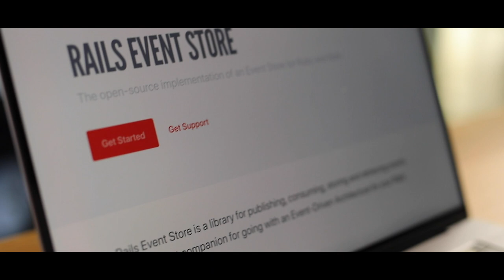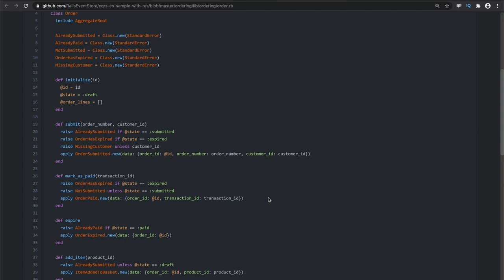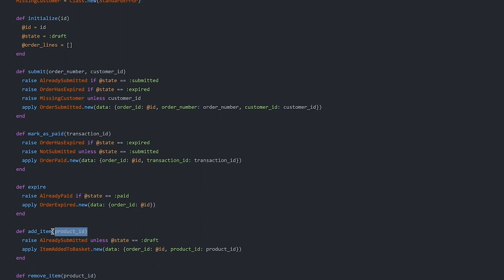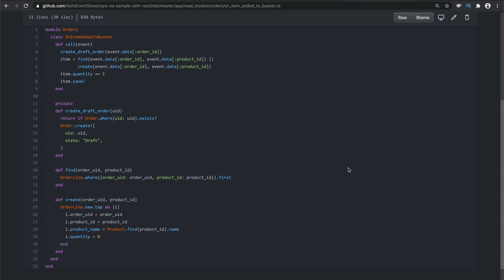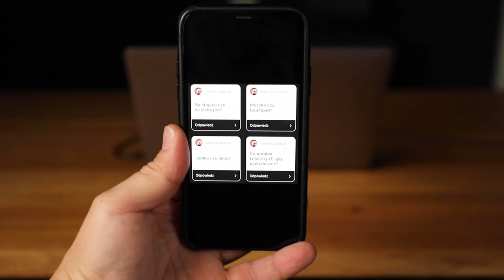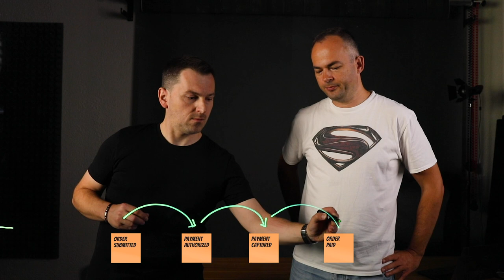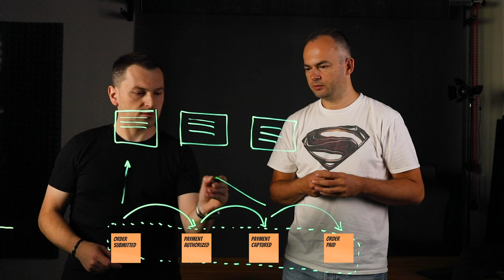EVENT STORE, STREAMY ZDARZEŃ i EVENTY w implementacji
Andrzej Krzywda to osoba w polskim światku IT, której chyba nie trzeba przedstawiać... Przy okazji jego ostatniej wizyty we Wrocławiu udało się na chwilę spotkać i porozmawiać o zastosowaniu eventów przy implementacji projektu. A po chwili rozmowa toczyła się już na temat streamów zdarzeń w event store i korelowania eventów w procesy biznesowe... W tle naszej rozmowy był oczywiście Ruby i Rails Event Store, bo misją Andrzeja jest promowanie tego języka, ale te idee są bardzo uniwersalne.

Wspomnianego odcinka podcastu Better Software Design o refaktoryzacji z Andrzejem można posłuchać tu

A jeśli chcesz więcej, to polecam Ci odwiedzić:
mój podcast o architekturze oprogramowania
mój dev profil na Instagramie